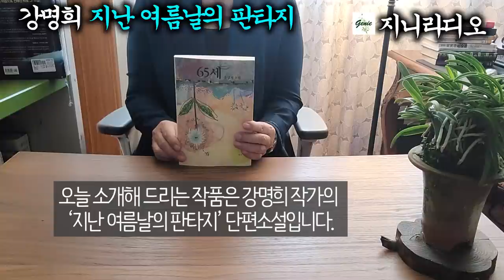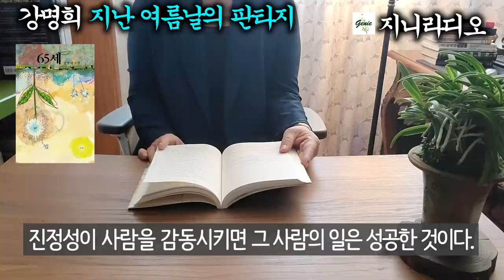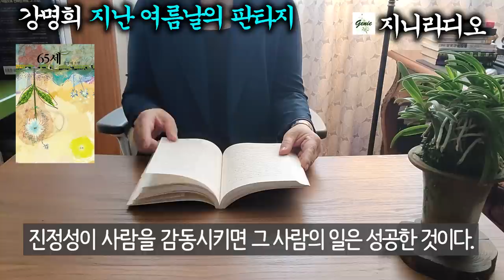현대문학단편/ 두 여자의 진정성의 감동/ 강명희 '지난 여름날의 판타지/ [책읽어주는여자] [오디오북] [지니라디오]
*작품명; 지난 여름날의 판타지
*지은이; 강명희
*출판사; 도화

  오늘 소개해 드리는 작품은 강명희 작가의 ‘지난 여름날의 판타지’ 단편소설입니다.
  강명희 작가는 등단 후 시골에서 인생을 관조하며 자연과 생명을 그려내고자 그의 세 번째 소설집 ‘65세’를 집필하였는데요, 이 책은 단편소설이 지녀야 할 품격과 깊이가 있습니다. 그리고 인간에 대한 예의와 통찰력이 억지로 꾸며지지 않고 자연스럽게 녹아 있습니다.
  본 작품 ‘지난 여름날의 판타지’에서도 신분과 지위고하를 떠나 인간이라면 누구나 본연의 임무에 최선을 다할 때 인간으로서의 아름다운 모습과 감동을 보여줍니다.
  럼 강명희 작가의 ‘지난 여름날의 판타지’ 함께 하시겠습니다. 편안한 시간 되십시오.